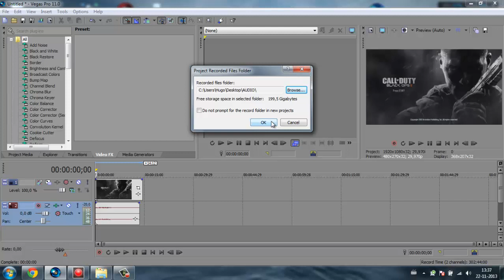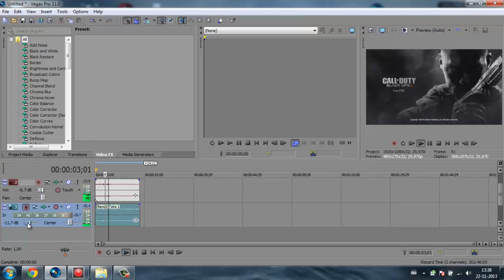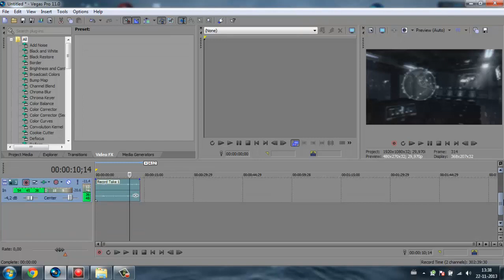Comentario sem ser ao vivo na gameplay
Como comentar por cima do video a sua gameplay.

Como comentar por cima do video,comentario sem ser ao vivo,como comentar no sony vegas,comentario por cima do video como comentar uma gameplay